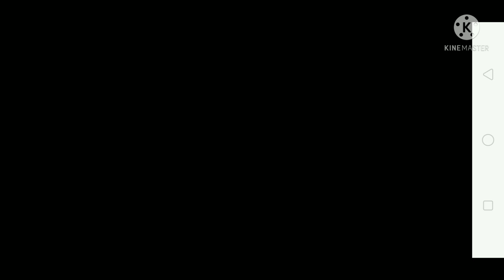RICH FREE FIRE PLAYER VS POOR FREE FIRE PLAYER || DOES SKILL MATTER OR SKINS || CRITICAL GAMER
1.Garena Free Fire Indonesia Live.
2.Garena Free Fire Brazil Live
3.Garena Free Fire India Live
4.Garena Free Fire Singapore Live
5.Garena Free Fire Thailand Live

No harmful content in this live, Family Friendly content

Device:-OppoA7

recorder:-default

editor:-kinemaster

You can DM me in Instagram if you want to talk with me.👍
My Free Fire Name:- CG__HEMANT✓

My Brother Free Fire name:- ADSㅤROMEO

My Brother Free Fire uid:- 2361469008